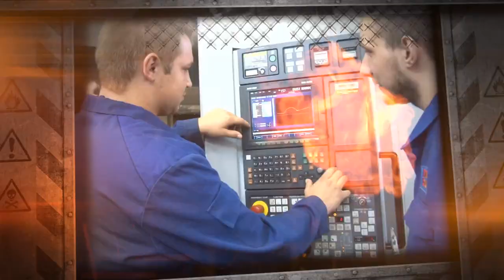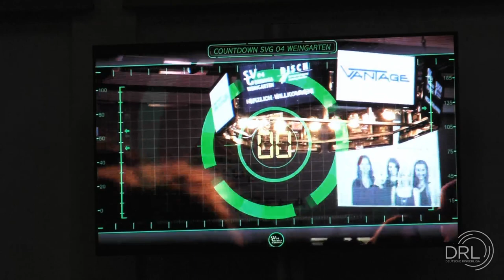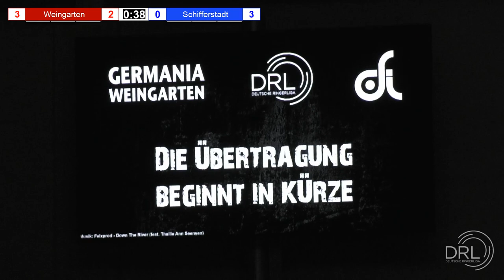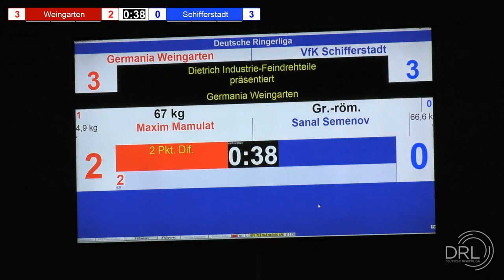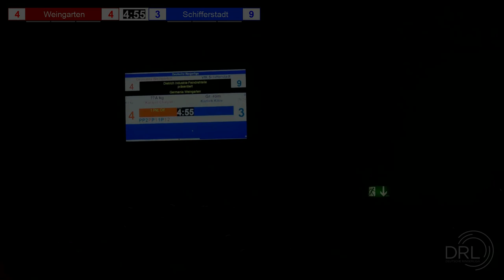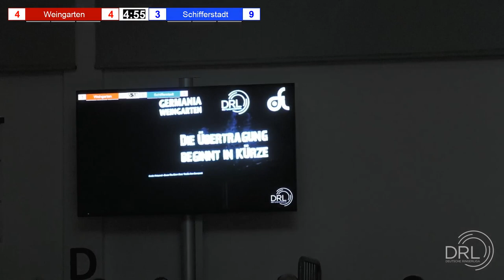DRL-Finale: Germania Weingarten - VfK Schifferstadt (6:9)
60G: Luis Orta - Zhora Abovian 6:2 (2:0)
130F: Magomedgadji Nurasulov - Alexander Hushtyn 2:1 (1:0)
63F: Vasyl Shuptar - Zelimkhan Abakarov 0:7 (0:2)
97G: Maksim Safaryan - Javid Hamzatao 1:2 (0:1)
67G: Maxim Mamulat - Sanal Semenov 6:12 (0:2)
87F: Arsen Ali Musalaliev - Arik Shebzukov 4:4 (1:0)
72F: Alejandro Valdes Tobier - Bairang Punia 4:11 (0:2)
87G: Jan Fischer - Lasha Gobadze 2:6 (0:2)
77G: Karapet Chalyan - Kazbek Kilou 5:3 (1:0)
77F: Magomed Kadimagomedov - Vasil Mihailov 4:2 (1:0)
Endergebnis: 6:9